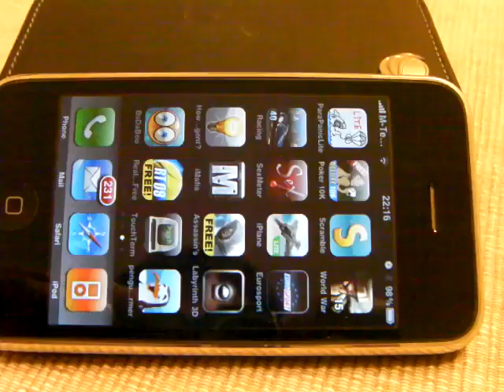iPhone App - Penguin Farmer Game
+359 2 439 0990